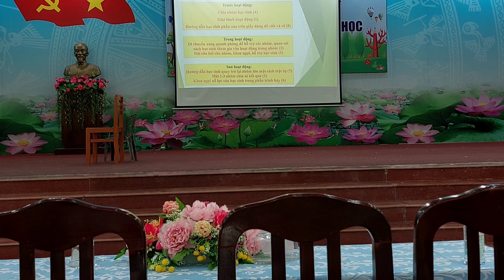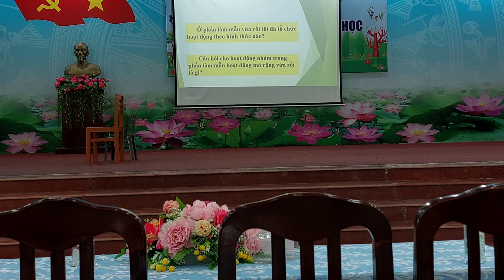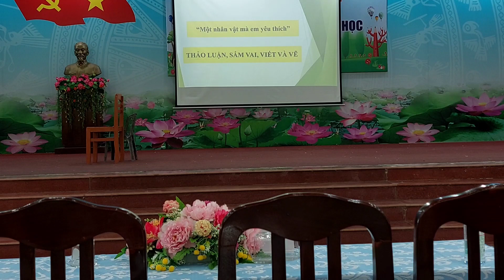Tiết đọc thư viện p7